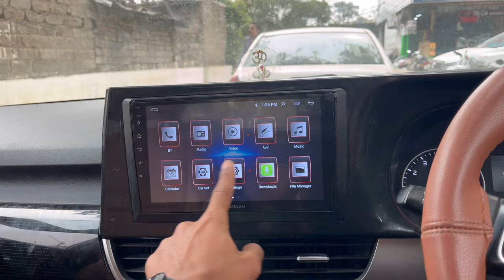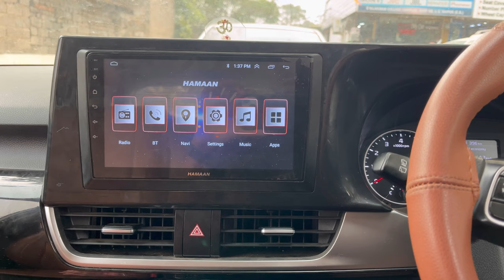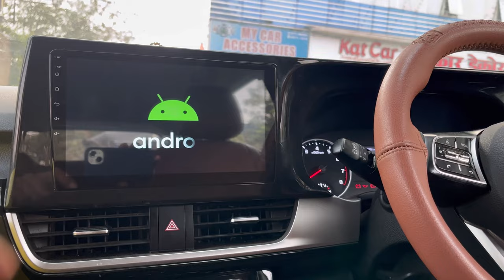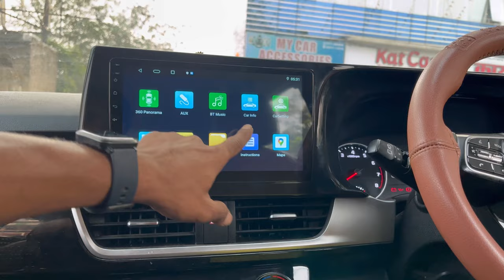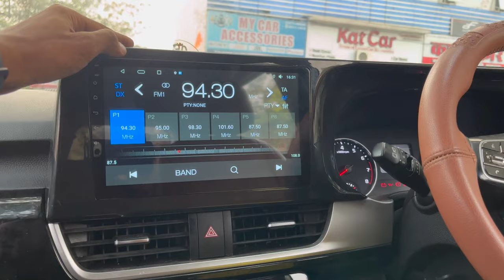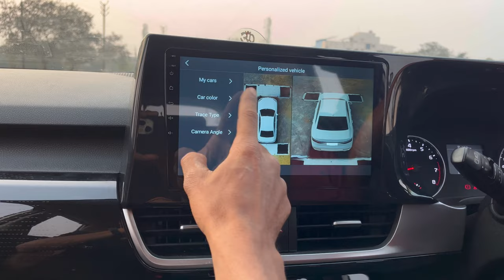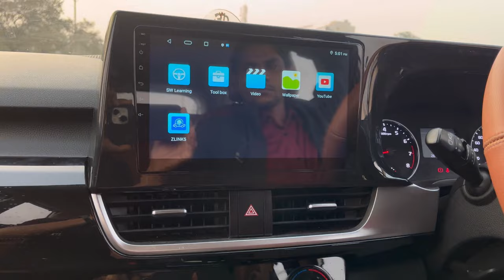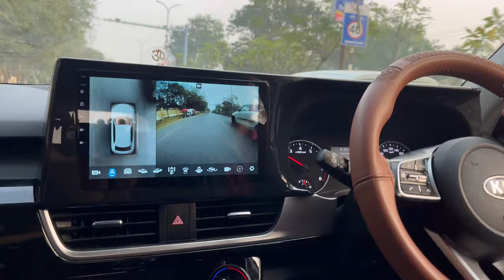KIA SELTOS) Android Stereo 360 Camera Installation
Best Videos For KIA SELTOS👇🔗